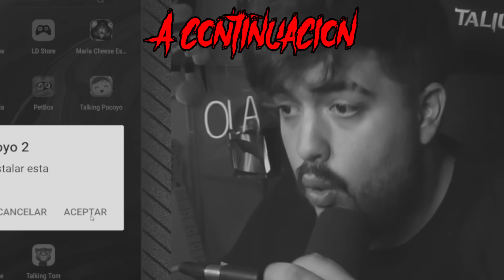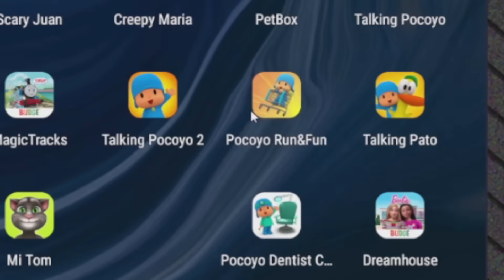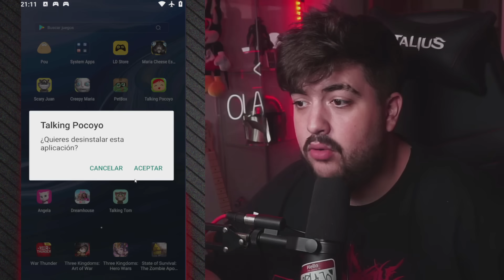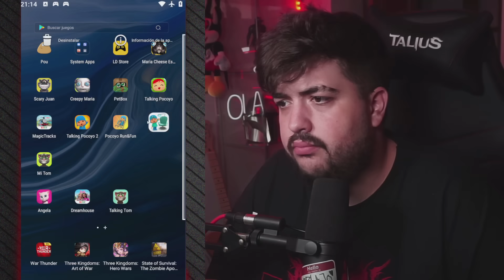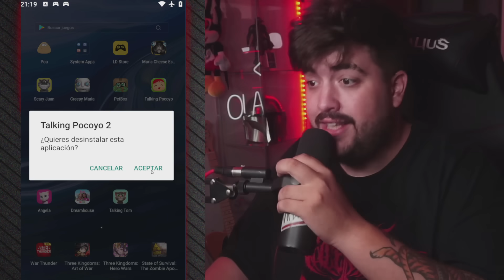🔥 ... esto pasa cuando DESINSTALAS la APP de TALKING POCOYO